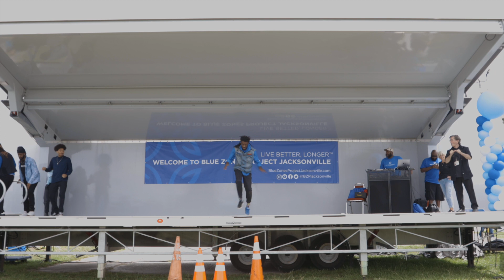ITM Bluezone Performance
ITM performance for the Bluezone Kick-Off Event.
10-minute set represented by different dancers in Jacksonville.
In creating this set, ITM wanted to showcase both the performance and ministry aspects of dance in highlighting healthy living.

Songs:
 "Put Ya Hands Up Where My Eyes Can See."
"Deep Inside."
"Deep Inside Remix."
"Agape."
"Just Fine Remix."

Dancers: Khari, Leah, Marques, Kymon, Shirley, Juwan, Chris, Theresa, Zavante,  and Trey

*Music is only used for dance purpose only."